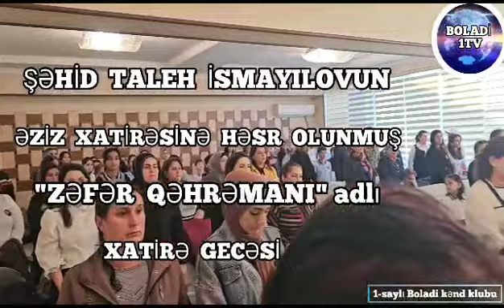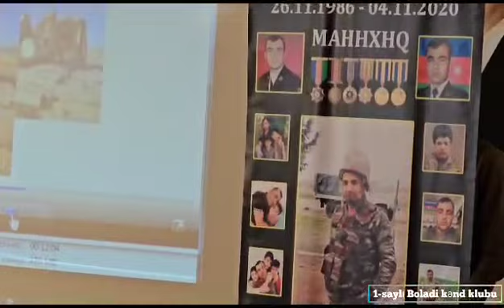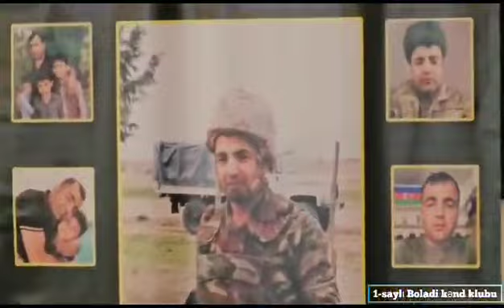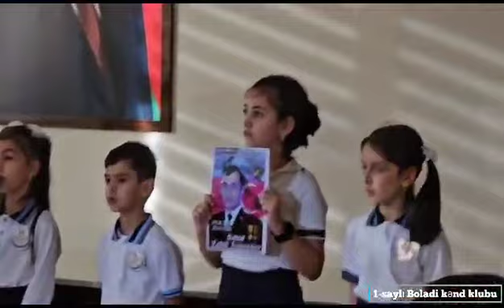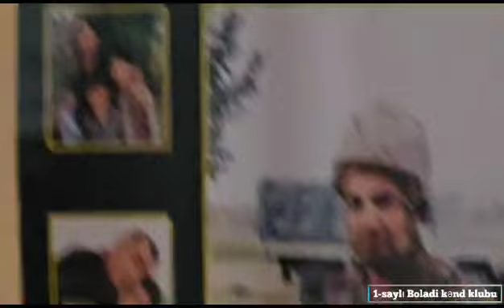Zəfər Qəhrəmanı.Şəhid Taleh İsmayılovun doğum gününə həsr olunub.Noyabr 2023-cü il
‎Şahnaz Rzayeva tərəfindən video